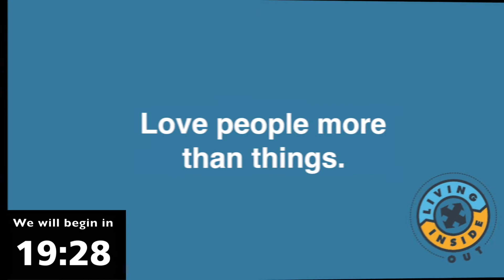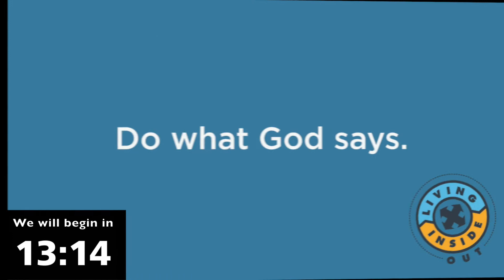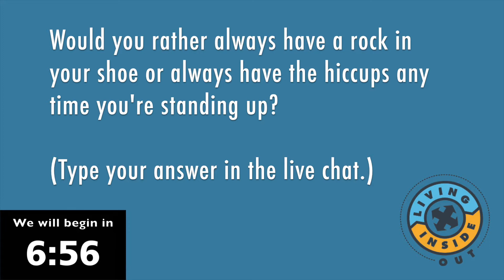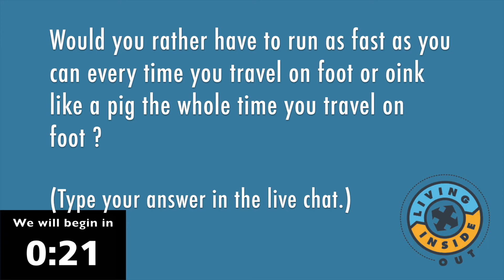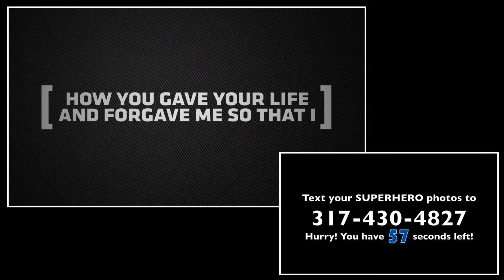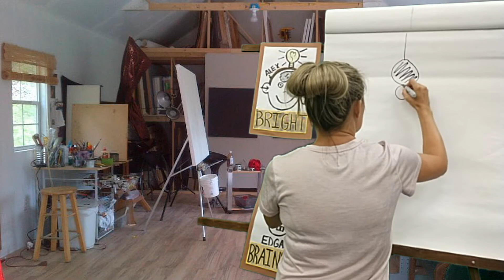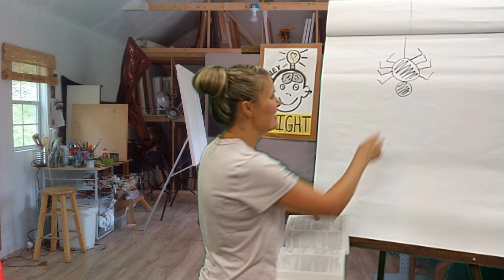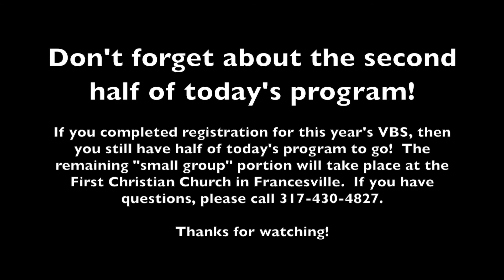VBS 2020 - Virtual Large Group - Thursday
Here's day FOUR of the virtual large group component of SKM's VBS program!  This virtual, large group component premieres each morning this week at 9:30 Eastern while the in-person, small group component will take place at the First Christian Church in Francesville later in the day.

Even if you're not registered for a small group session, you are welcome to join us for this virtual large group!

Theme song:  Living Inside Out (feat. Adam Kersch)
Amber Sky Records